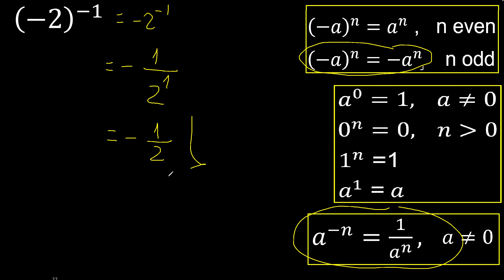minus 2 exponent minus 1 , -2 power -1 , negative number with parentheses with negative exponent